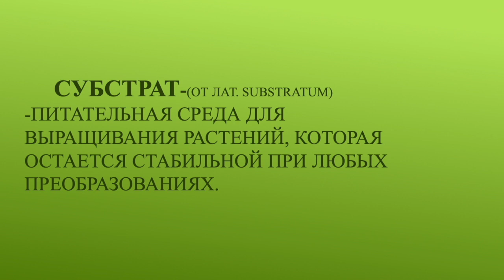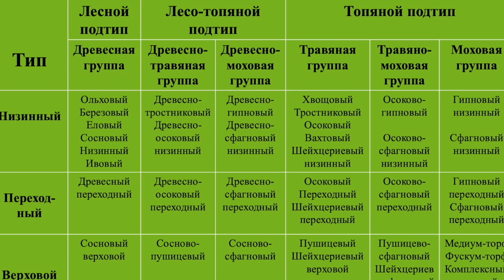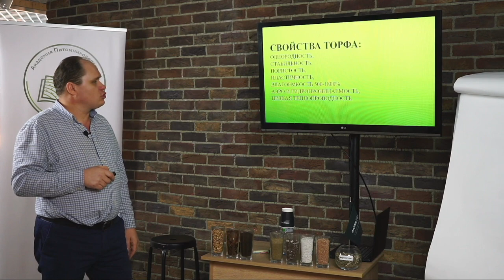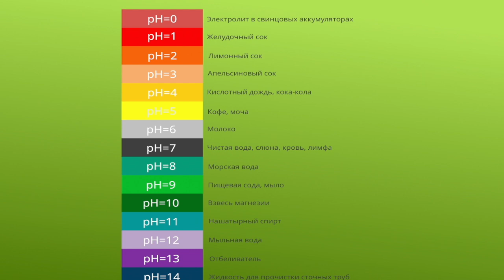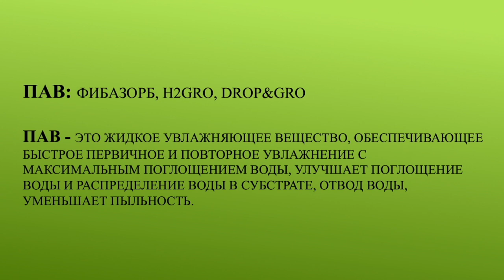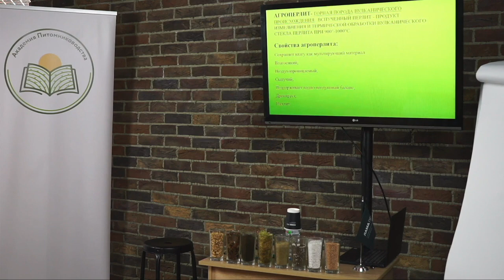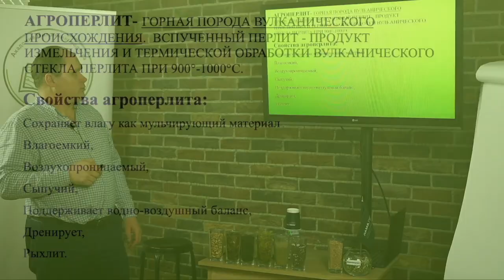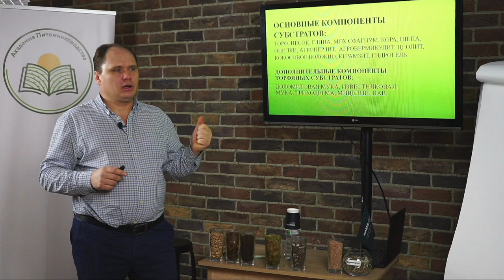1ч. "Субстраты и пролонгированные удобрения" Павел Никулин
Павел Никулин - руководитель питомника "Центр размножения растений" проводит обзорную лекцию о субстратах и удобрениях пролонгированного действия.

Дорогие друзья!
🎓 Академия питомниководства рада анонсировать Конгресс питомниководов России, который пройдет 📆 4 и 5 декабря в городе Сочи.
За два дня мы проведем 6 мастерских, каждая из которых будет включать 3 выступления.
❗Мастерские будут проходить параллельно друг другу, поэтому мы заранее анонсируем их темы, чтобы вы могли выбрать наиболее интересные и актуальные для вас.
🔴Первый день откроем общей для всех мастерской на тему «Питомники и бизнес», мастерская Алексея Олейника.
 Далее вы можете выбрать для посещения одну из 2-х мастерских: – «Водоподготовка, растения и удобрения», мастерская Алексея Горбунова – «Производство ОКС, р9, с3», мастерская Ирины Любченко 🔴Во второй день нашего конгресса пройдут 4 мастерские: – «Многолетние цветы», мастерская Наталья Чемеричко – «Первые шаги успешного питомниководства с тонкостями агротехники», мастерская Натальи и Павла Никулиных – «Мастерская НИВАКИ», мастерская Кирилла Терехова – «Сессия купи-продай», разбор реальных кейсов. Вы также сами выбираете, какие из лекций вы хотите посетить. Конгресс пройдет 4 и 5 декабря 2023 года в городе Сочи, отель MERCURE. Предусмотрен как очный так и онлайн формат. Ознакомиться с расписанием и 🎫 купить билеты вы можете по ссылке: